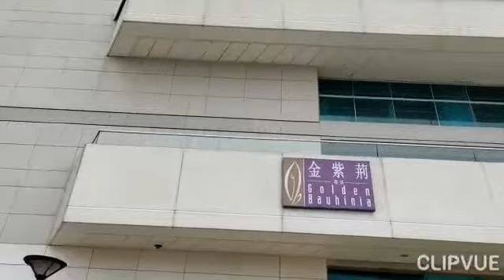Flower of Hongkong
Visit the National flower of Hongkong guys Bauhinia flower
near wan chai harbour wan chai exhibition center.